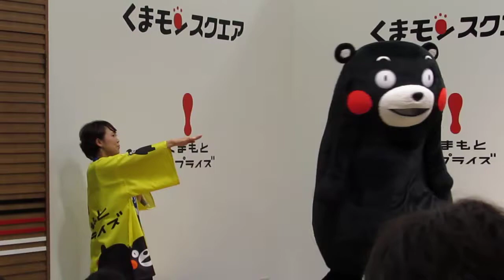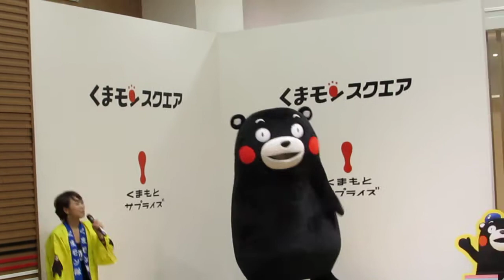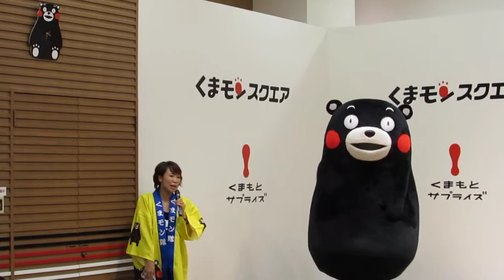くまモンスクエア・おっきい友達の応援がハンパない(＾◇＾)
2014.7.6くまモンスクエア。「くまモン体操」のときの・・・・おっきいお友達の皆さんが盛り上げるでっかい掛け声がハンパないです(＾◇＾)
スクエア・・・まさにライブ会場！！ですね(＾◇＾)
くまモン＆紗代さんも元気一杯踊ってます！！